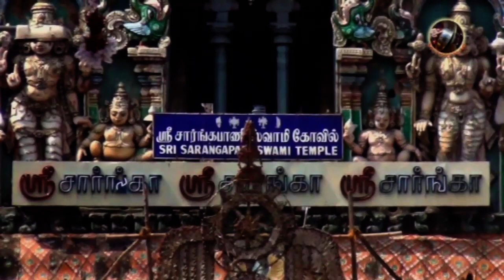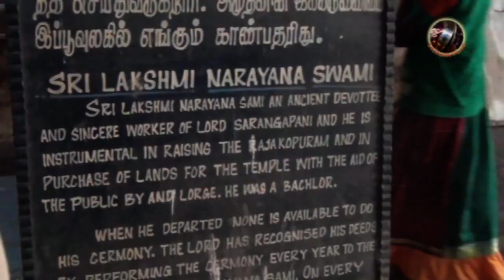Sarangapani temple kumbakonam english